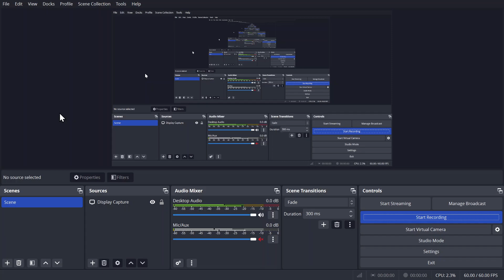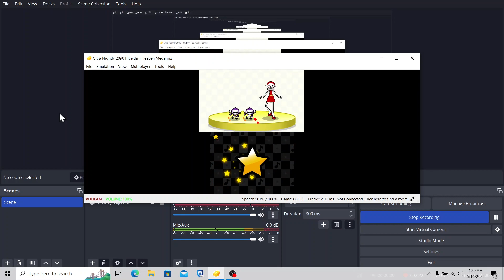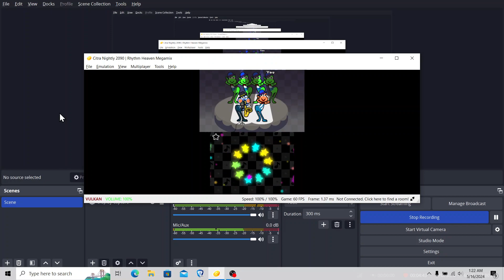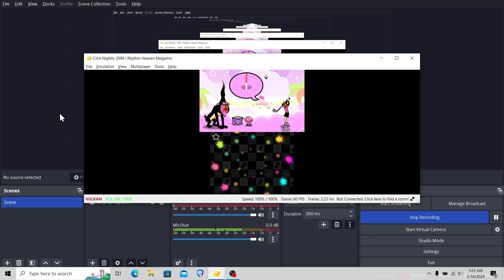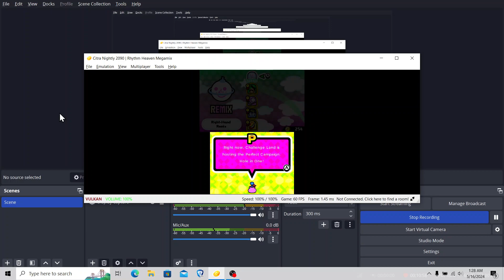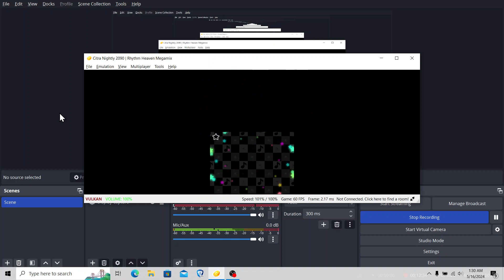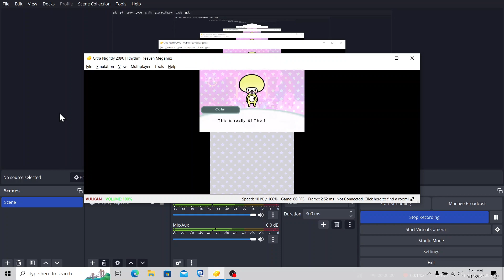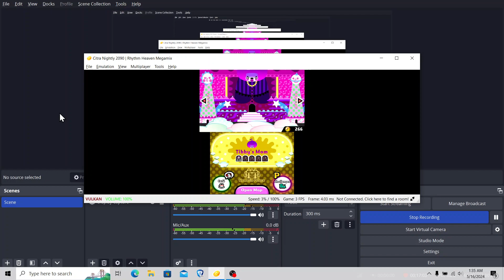Trying to Finish Rhythm Heaven Megamix As a Blind person - Part13 - right Hand Tower